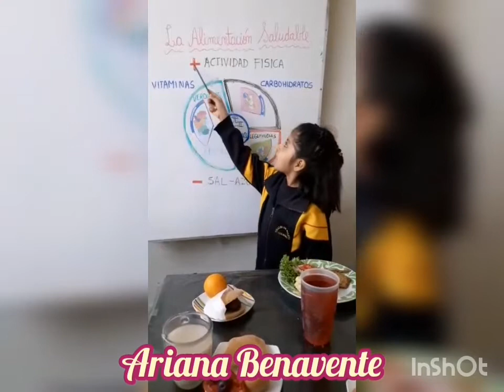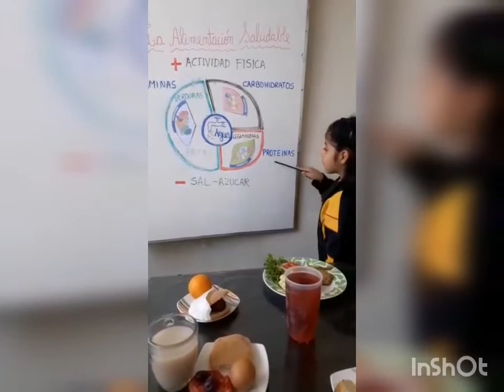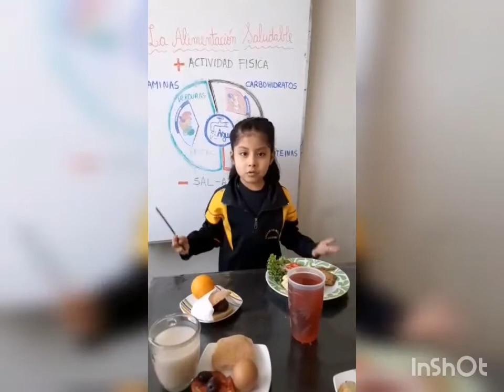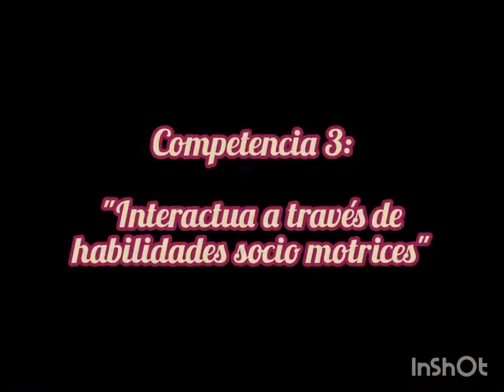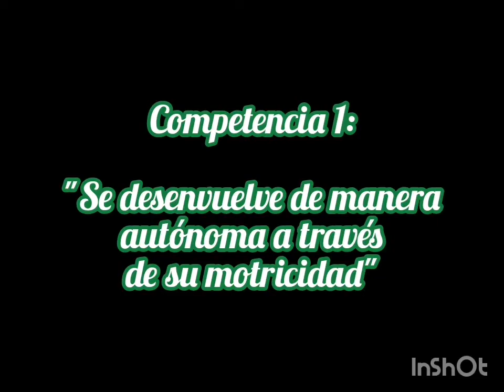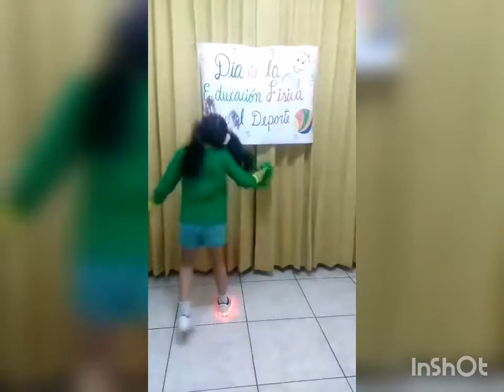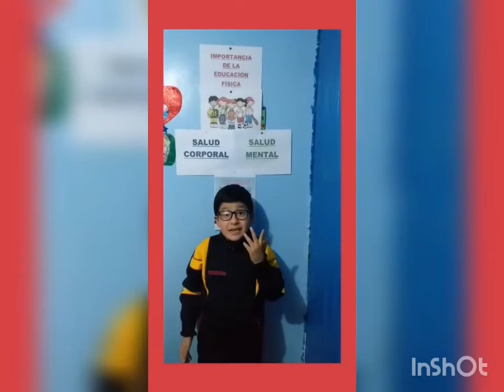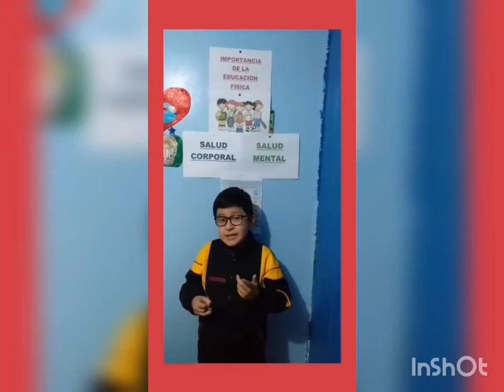Día del logro 2020 1ro y 2do Primaria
Educación Física
Prof. Franklin Zeballos